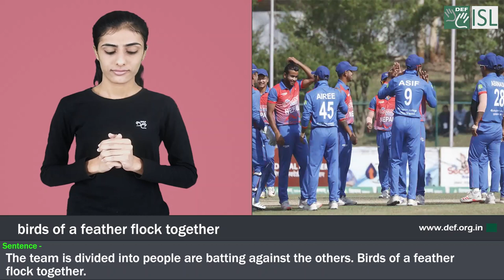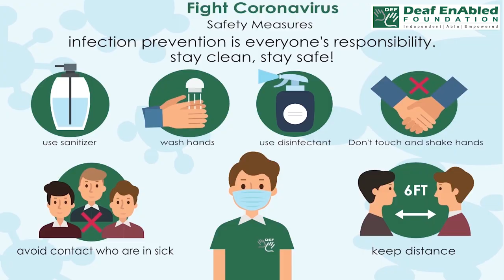Birds of a feather flock together:- Idiom of the Day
Meaning-  similar in many ways, so spend time together

Sentence- 1. Hey, Mom I want to visit grandmother’s house, I want to play with kids there, you know birds of a feather flock together.
2. The team is divided into people are batting against the others. Birds of a feather flock together.